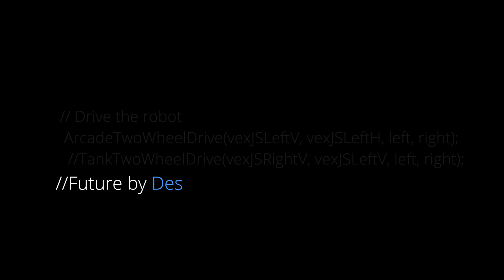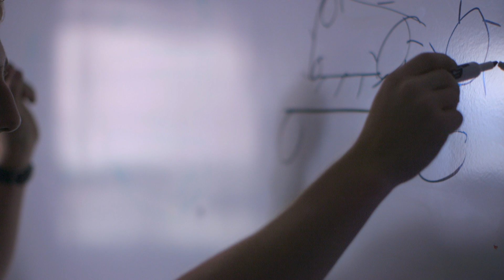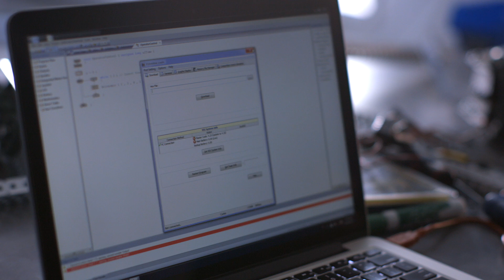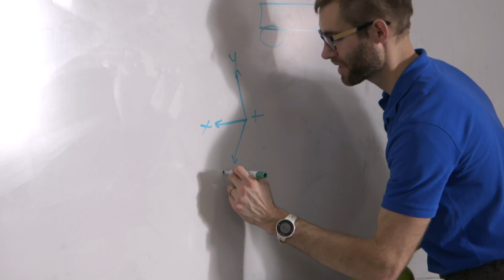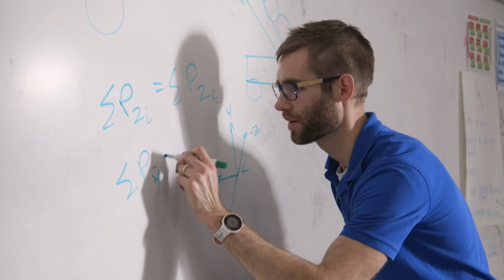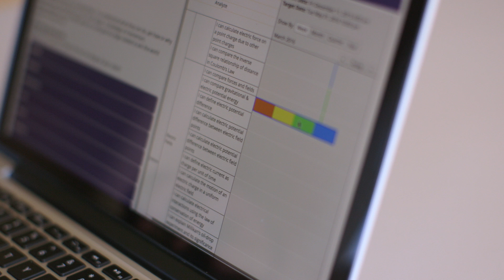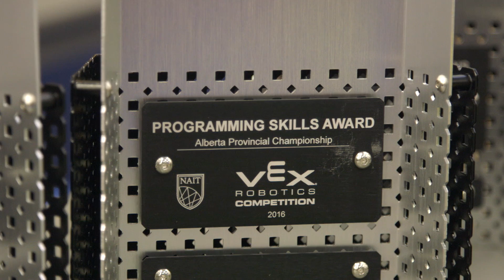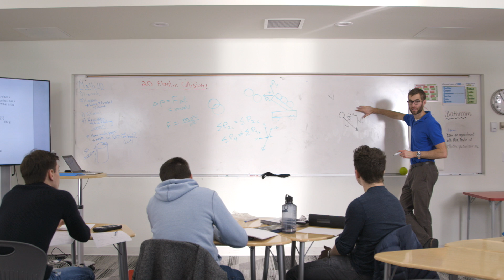Robotics School Project - Kids build world championship robot in class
Two high school students interested in robotics apply physics and learn how to make a robot. Through this robotics school project, the kids learned all about engineering, design, and technology and competed at the VEX Robotics Competition.

We had some Lego NXT parts that we had some access to. Ty and I built two really cool Lego robots. We started with the four-way suspension Lego robot and lots of other smaller inventions, but we heard that Mr. Arrends was organizing a new robotics program here at Master's Academy & College, and so we moved into VEX robotics and that was kind of our first serious programmable robotics system we were working with.

In grade 10 our first VEX Robotics Competition was pretty bad.

In grade 11, we wanted to take robotics more seriously, we wanted to actually give ourselves a chance to do well in the VEX Robotics Competition.

In grade 12 we wanted to focus on becoming the best in the province at something, and we wanted to go all the way to worlds and see ourself succeed at that level of robotics engineering.

As Luke and Ty's Physic's teacher, it was important for me to take their natural skills in robotics and merge it with their physics 30 curriculum. It was a great way for us to start what was called the Robotics Capstone Learning Adventure.

Every few weeks, Luke, Ty and I would meet and we would go over where they envisioned the Learning Adventure going next. We would look at the physics 30 learning map and how we could use robotics to demonstrate that aspect of the curriculum.

They would share with me their ideas, I would give them some feedback, and then they would actually submit a proposal to me about what they wanted as a component of the Learning Adventure. So that we could actually discover something new about robotics while learning about physics and apply that into their design to make their robot more competitive.

It was really great having Mr. Arrends approach Ty and I with this project idea earlier this school year, even before we started physics because he saw how passionate we were and what our goals were with robotics because he's done this with us for three years now.

We had a simple goal for this year, and that's to build the best robot that we could, and of course, we see that goal realized through succeeding at the provincial level, and then also through that success, making it to the world championships. We've been at this for three years and we've been passionate about the robotics for a number of years before this and so it's our last chance, our last competition season and we really want to see ourselves do well in competitions this year.

Before the Master's tournament, we actually started off with a flywheel shooter. It's very fast, it's fairly easy to build, it's very easy to manipulate.

It was important to Luke and Ty, as well as the entire robotics program, just to see how we were performing in terms of the overall scope of the province. So we created a tournament at our school and we had approximately 17 teams come to participate in our tournament.

Instead of physics being this sort of boring and monotonous subject it's kind of turning it into this really fun and interactive course where every day I go and learn I think how can I apply this to the robot and how can I apply this to the programming. It's really cool because we're taking all the knowledge and were actually applying it in real life and we're actually seeing real-life results.

We see the students taking the robot out of the real world and back into the physics class and as they're learning those advanced topics of physics they are seeing how those principles can apply to their design and how those principles will improve the state of art of their robot. This is a very critical way in which design prepares our students for the future because they're going to be able to take that experience, that knowledge, that awareness of process into the world with them. And our students are going to need those skills of iteration, learning by doing, testing out solutions. And as we see our world growing in complexity this is fundamental, this is critical, and this is the reason why design is so important.